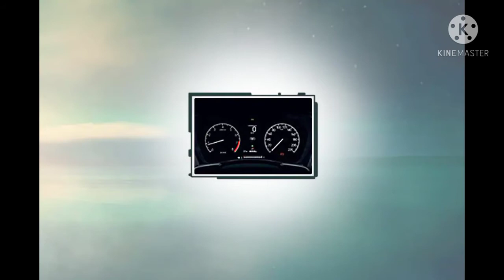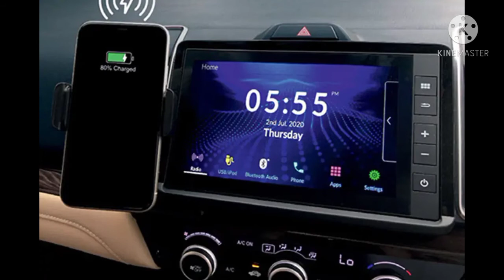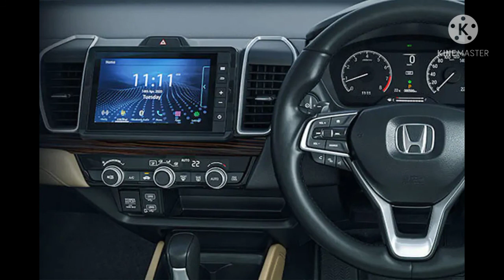New Honda City 2021 | Silver Colour | Latest Pakistani Model | Latest Cars of Pakistan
New Toyota Yaris | Red Colour | New Variants | Latest Model